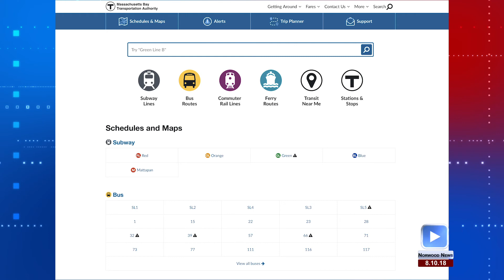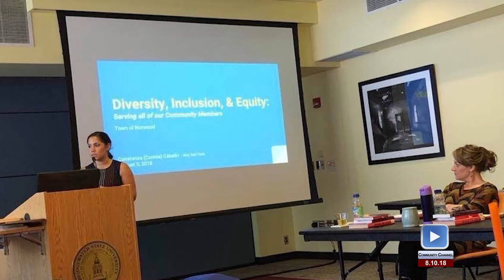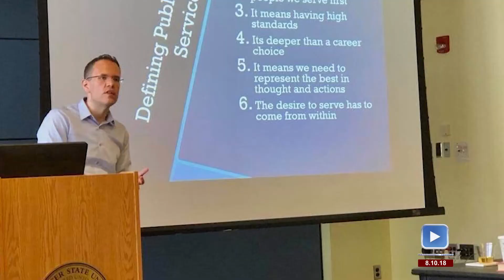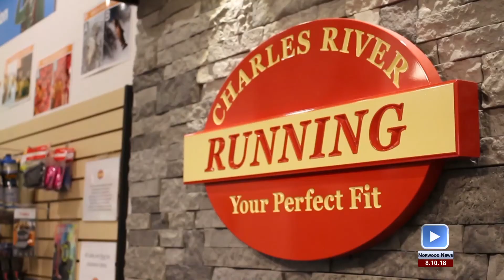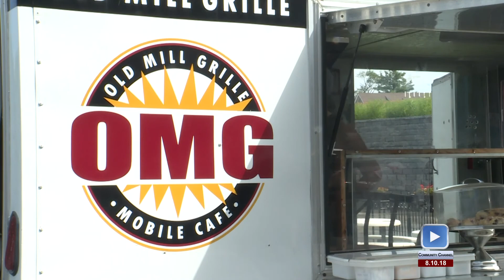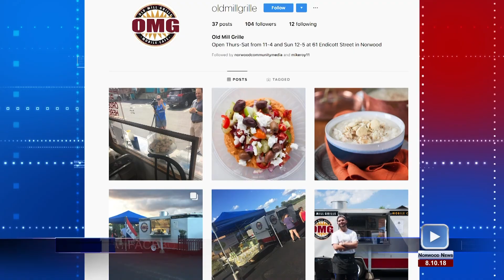Norwood News 08/10/18